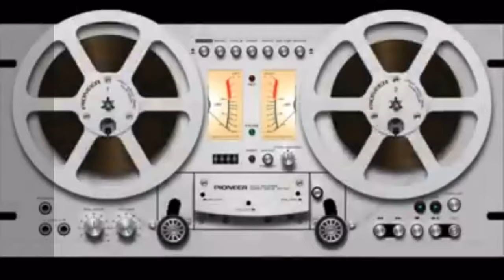Encuentro de Mujeres Migrantes 💢 Gabriela Alejo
💢 Gabriela Alejo reporta:
💬 “ Encuentro de Mujeres Migrantes “

🎤 «Comunidades MEXicanas»
🎧 MxERADIO 13/06/2021

👁‍🗨 Presidente de la Asociación de Mexicanos en Andalucia "Olín", comparte sus actividades y las de otras asociaciones en España.